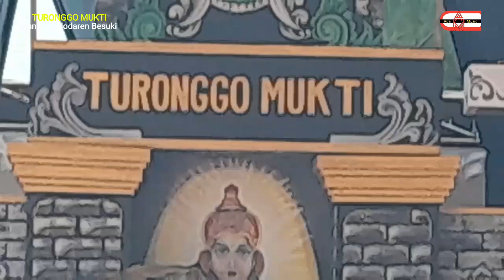Solah Kucingan Cilik TURONGGO MUKTI Live Pantai Widodaren Besuki Tulungagung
Jaranan : TURONGGO MUKTI
Live : Pantai Widodaren Besuki
Tgl : 14 Oktober 2023
Powered By : STB Audio

Silahkan Bergabung Dengan Kami
Dengan Cara Join Grub Wa
Klik Link Dibawah Ini Untuk bisa bergabung